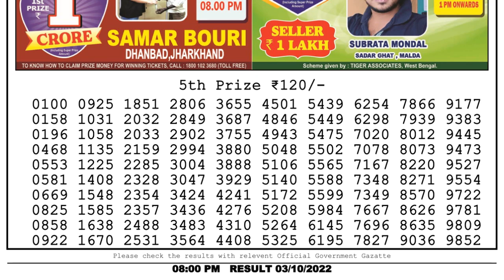🔴Dear Lottery Sambad Live 8pm today 03.10.22 Nagaland State Lottery Result